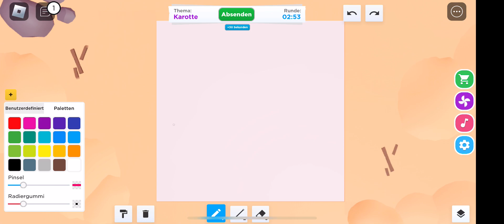28. Juni 2023